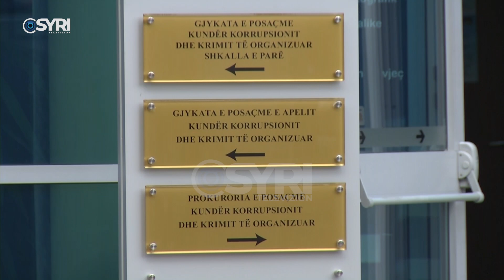Mushkonjat në SPAK, hetime për tenderin 1 mln euro, dyshime për shkelje të procedurave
Tenderi i vitit 2019 mbi dezinfektimin e dezinsektimin e bregdetit shqiptar, ka çuar në SPAK disa zyrtar apo ish-zyrtar të Institutit të Shëndetit Publik. Përveç Silva Binos, deklarime kanë dhënë edhe 4 persona të tjerë, ndërsa SPAK ka regjistruar procedim penal për këtë çështje. Teksa jemi zyrtarisht në sezonin turistik veror, ‘Ping-Pongu’ mes ISHP dhe Ministrisë së Brendshme ka lënë pezull miliona lekë fonde për të zhdukur shqetësimin e pushuesve dhe bizneseve për insektet.